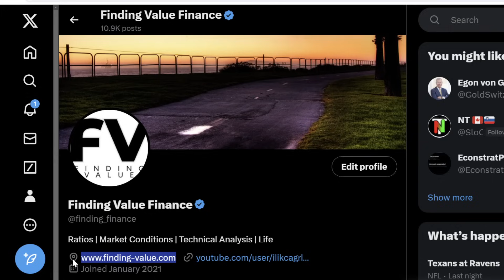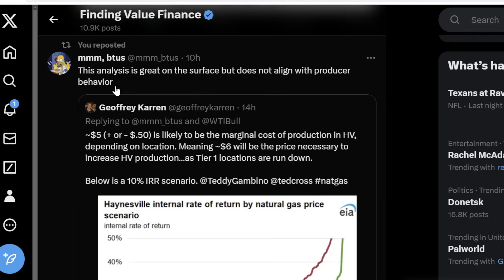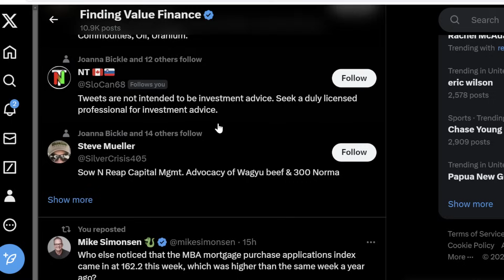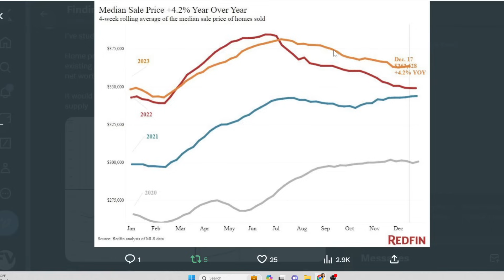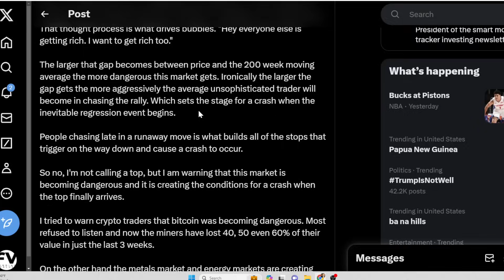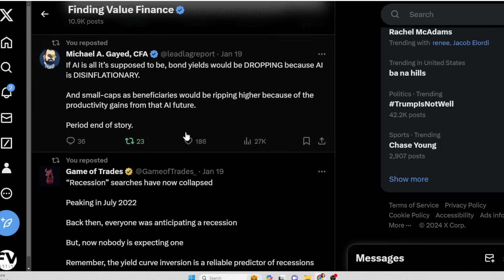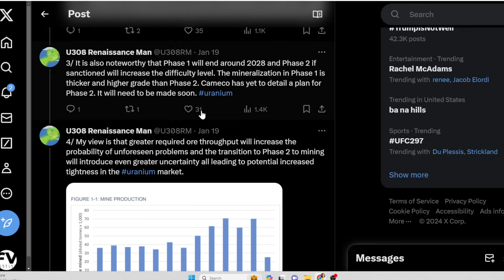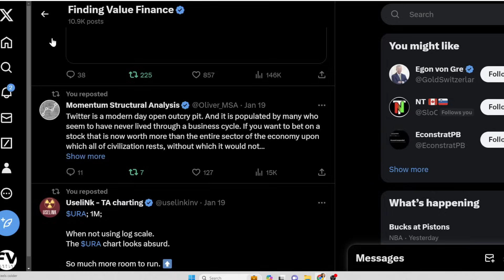SUEZ Canal, Oil OUPUT and INVENTORIES, Nat Gas IRR, Housing DEFICIT, Market Psychology, CCJ Cigar